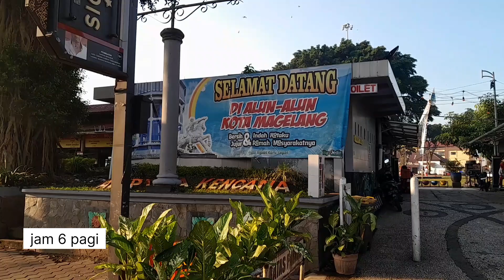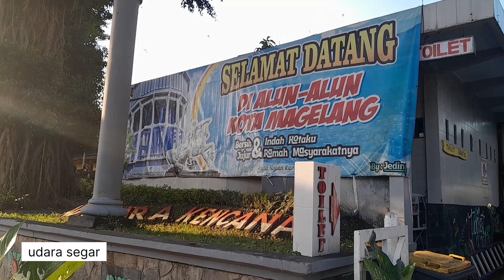ALUN - ALUN MAGELANG .JAWA TENGAH